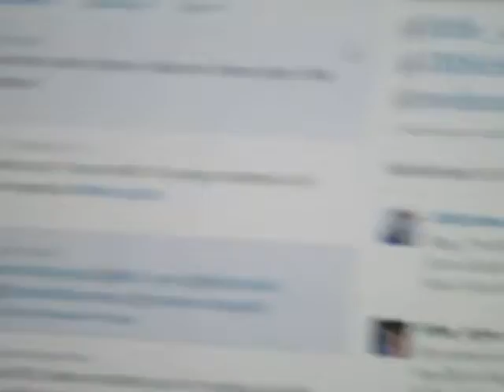bob will be mad at you dominoe